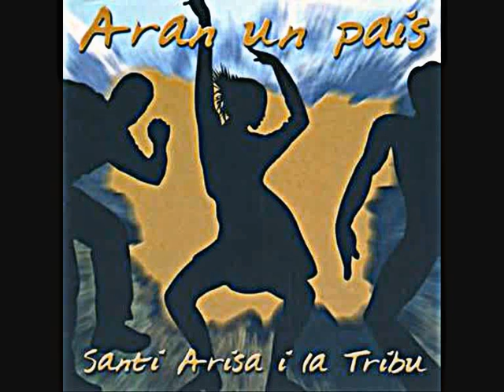Vals d'Aran Mix (Santi Arisa i la Tribu)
BALH PLA DE CANEJAN. Tradicionau.
Adaptacion: Santi Arisa e Xavier Roger.
ETH BALH PLA DE VIELHA. Tradicionau.
BALH CERDAN DE BAUSEN. Tradicionau.